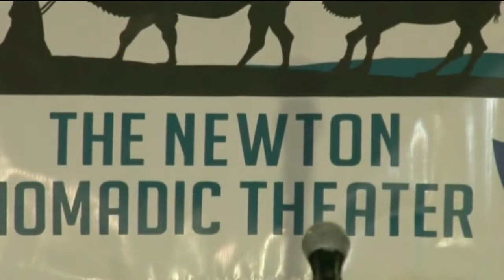Nomad Story of the Week - Mile Reilly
Mike tells the breathtaking tale of climbing his away to the top echelons of his chosen field of competition to be come the MacDonalds 1972 New England All American Grill Team Champion.